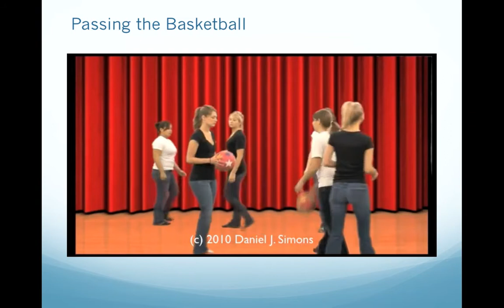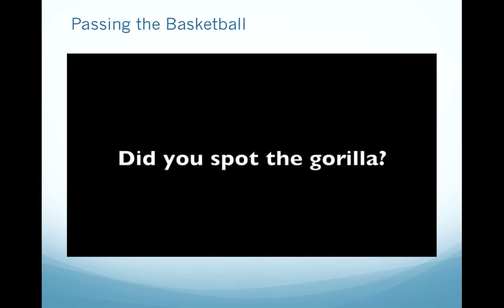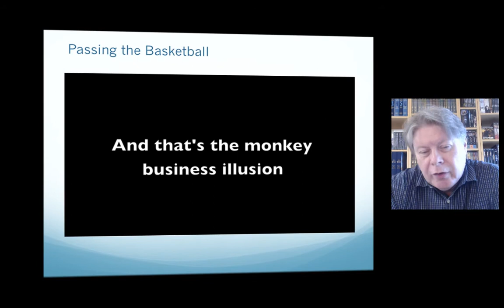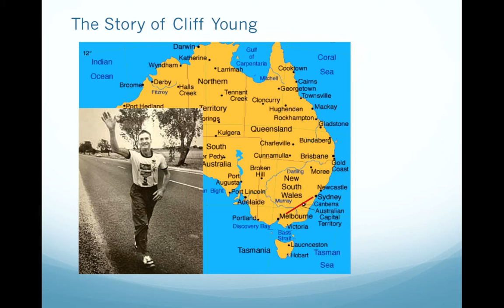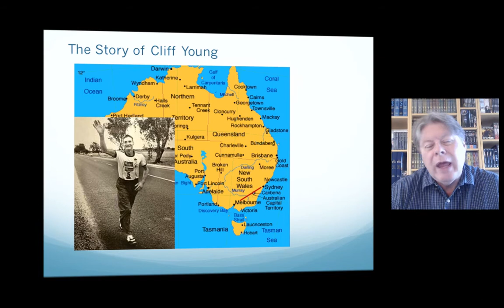Creating Your Life, Ep. 3: Blind Spots, Pt. 2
Can experts be blind? Can they plant blind spots not only in themselves but in others as well? Watch this episode to see the risk of trusting "experts."

These Creating Your Life broadcasts address some unique and fascinating topics to help you create your life in new ways. You can also join the email list to receive free podcasts, workbooks, and other materials.

Also, if you like these broadcasts you can purchase the book “Creating Your Life: A Lifetime of Learning" on Amazon